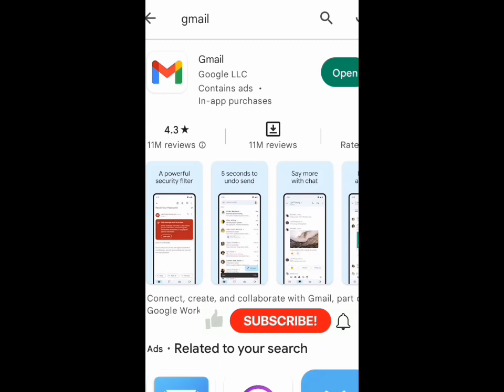HOW MANY PEOPLE IN THE WORLD 🌍 IN 2022🤔?@worldfactsenglish